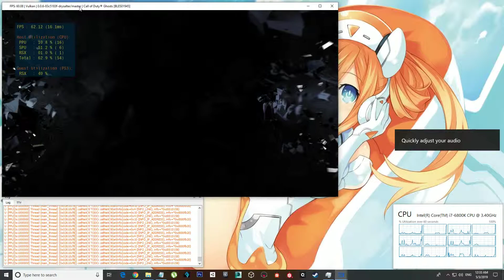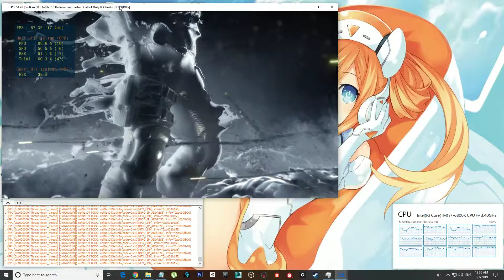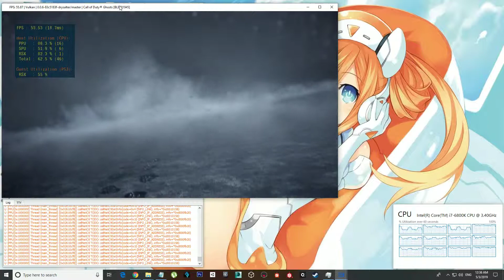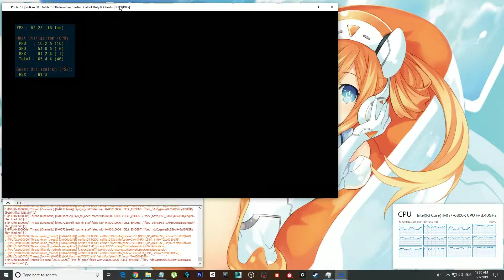BLES01945 - [Call of Duty® Ghosts] - RPCS3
Still not playable

((Test on RPCS3 v0.0.6-0c3bf75a Alpha))

Better in Vulkan

Movie   :  Slow with sound problem
Graphic : not Work

The RPCS3 Stop
Then said this message
MEM Access violation reading location 0xcfae4000